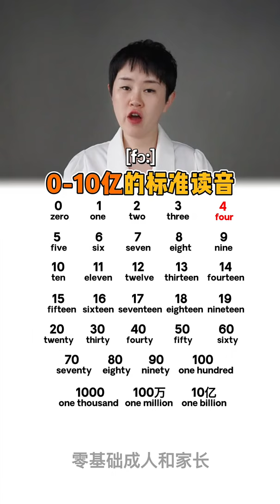一个视频教你搞定0到10亿的标准读音，零基础跟我学，英语不再难#零基础英语